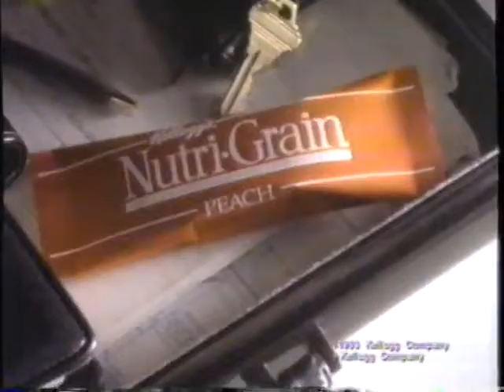1994 Kellogg's Nutrigrain Peach Bars Commercial